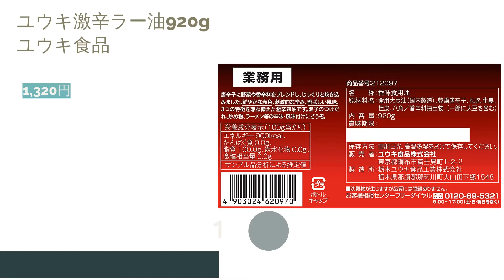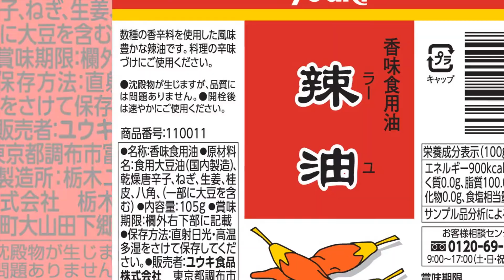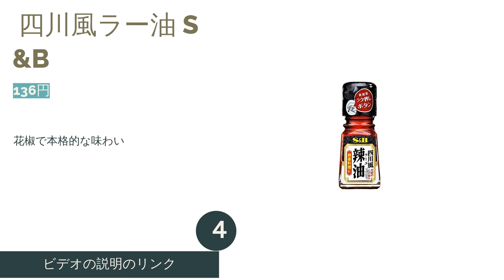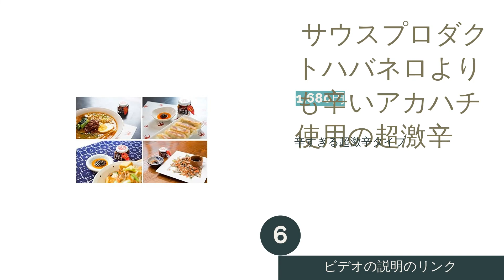ラー油のおすすめ人気ランキング6選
00:00 はじめに
00:35 #1 -  ユウキ激辛ラー油920g ユウキ食品 【1,320円】
01:08 #2 -  ユウキラー油105g ユウキ食品 【850円】
01:41 #3 -  小笠原フルーツガーデン薬膳島ラー油 【1,350円】
02:12 #4 -  四川風ラー油 S&B 【136円】
02:41 #5 -  李錦記具入りラー油 S&B 【870円】
03:13 #6 -  サウスプロダクトハバネロよりも辛いアカハチ使用の超激辛 【1,680円】
03:48 エンディング

単なる餃子の調味料であったはずが、そのまま食べられるものが登場しブームとなったラー油。ご飯のお供として、冷奴に乗っけるだけでもちょっとした一品が簡単に作れて便利で美味しいです。しかし種類が多すぎて、何を選べばいいのか分からない方も多いです。ラー油を選ぶ際に気を付けたいポイントやおすすめ人気ランキングを紹介しますので、参考にしてください。